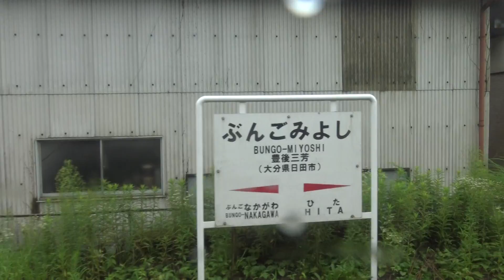豊後三芳駅を出発する久大本線上りキハ147形の車窓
豊後三芳駅を出発する久大本線上りキハ147形の車窓です。
日田の山々に囲まれた盆地にある豊後三芳駅を出発した九大本線の上り列車の車窓は、隣の日田駅まで続いている日田市街の住宅地の景色が続いていきます。